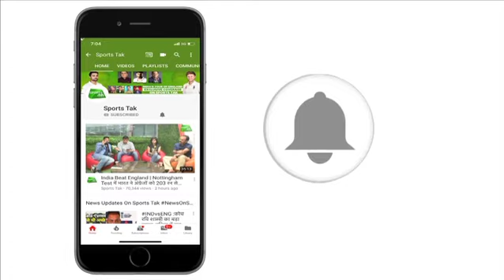Pro Kabaddi 2019 Highlights[Hindi]: U.P. Yoddha Beat U Mumba by 27-23 | Sports Tak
In the 19th match of Pro Kabaddi league of Season 7, U.P. Yoddha beat U Mumba by 27-23.